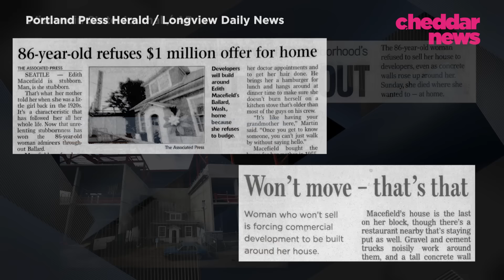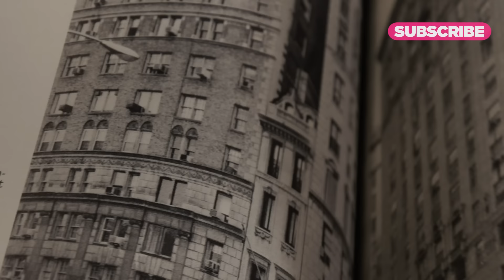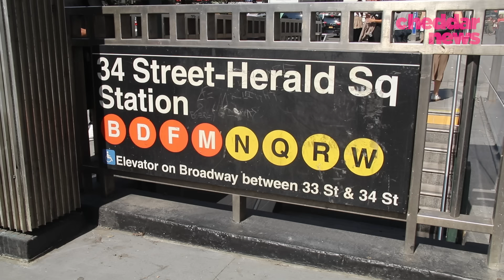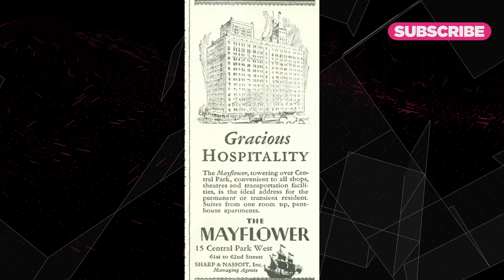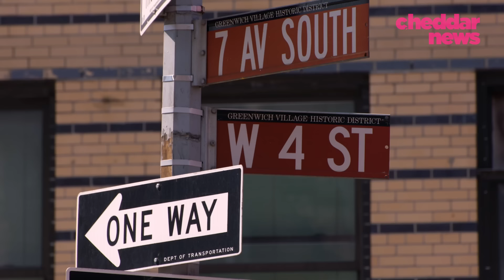Holdouts: When Building Owners Refuse To Sell - Cheddar Explains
Let’s say you own your apartment, but a developer purchases the property and decides they want to kick you out. There’s a chance you can stand your ground – and be a holdout. Let’s take a look at three of the most famous holdouts in New York City’s history.